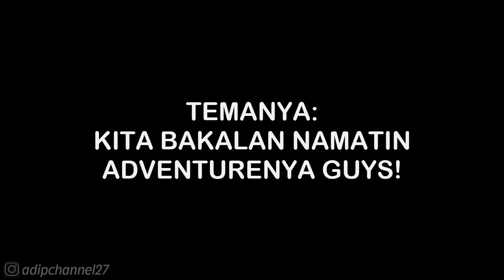ADVENTURE - ANCIENT EGYPT DAY 7 • PLANTS VS ZOMBIES 2